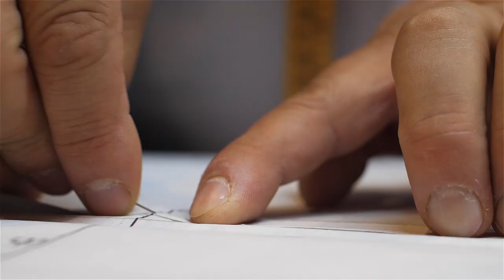A Tailored Gentleman - Full Interview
MARC RISSMANN WEARING SARTO BESPOKE - FULL INTERVIEW

The actor and director Marc Rissmann, renowned for his roles in Game of Thrones, The Last Kingdom and The Man in the High Castle, has chosen SARTO bespoke for the red carpet and for other events and encounters in his daily life.

This is his experience at the SARTO bespoke tailoring shop.